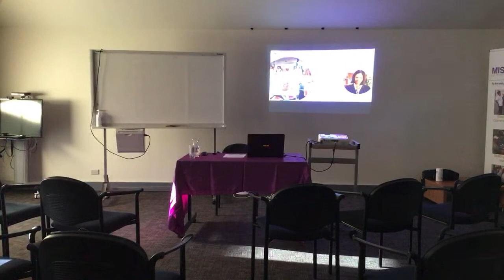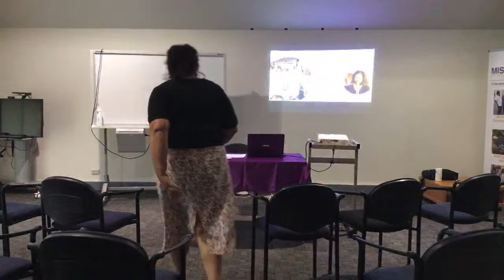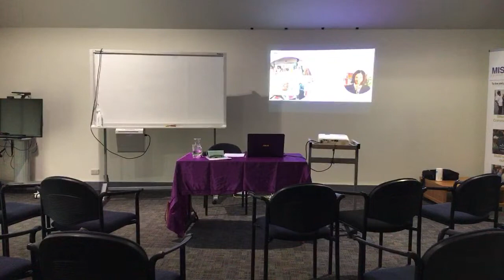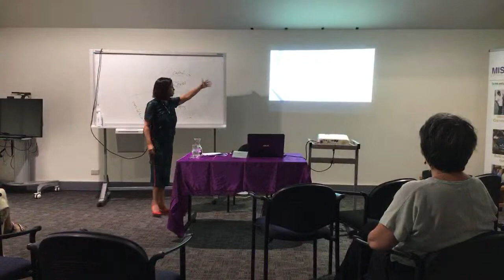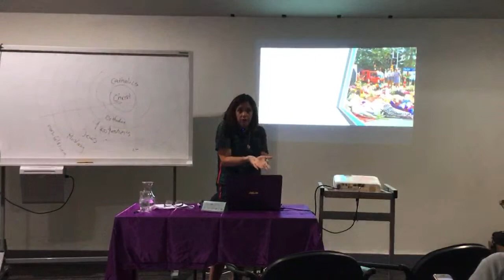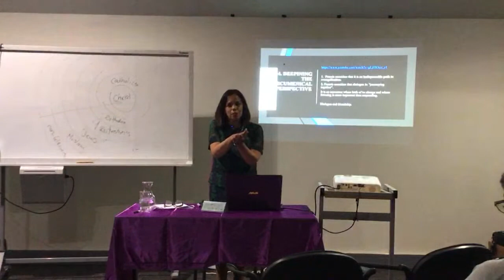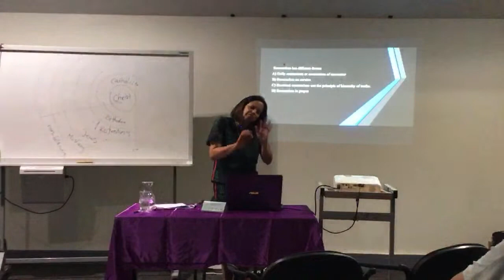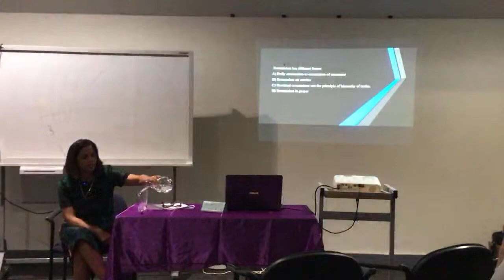Talk on Ecumenism by Dr Rocio Figueroa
Auckland Catholic Diocese celebrates the 25th Anniversary of Pope John Paul II letter on "That they May All Be One" with its 2020/2021 Talk Series promoting Christian Unity. A talk by Dr Rocio Figueroa on the topic, ECUMENISM: One possible answer for a contemporary NZ.
To be held at the Pompallier Centre, Auckland, Tuesday 23rd February 2021 at 7:00 PM.
You can either participate in person, or watch live on YouTube.